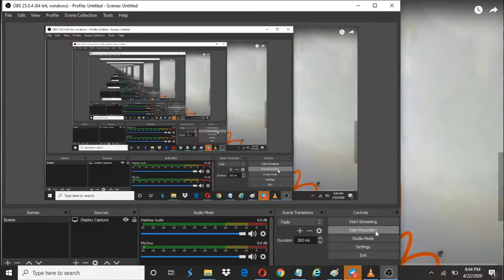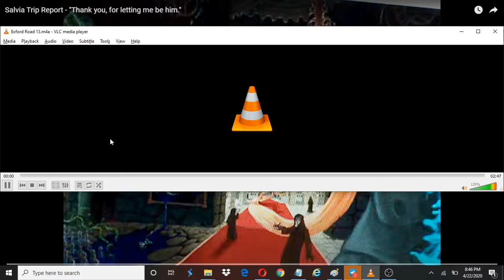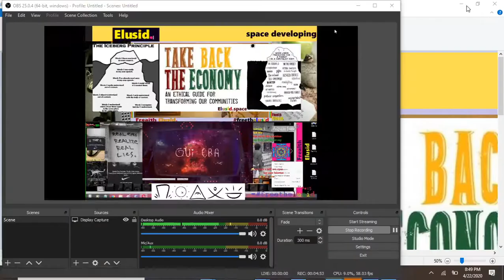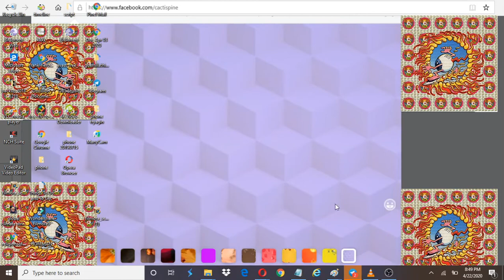Audrey reads profound,silly,Authentic Story of Humanity w/ music by Glitch Doctor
Story read by Audrey.